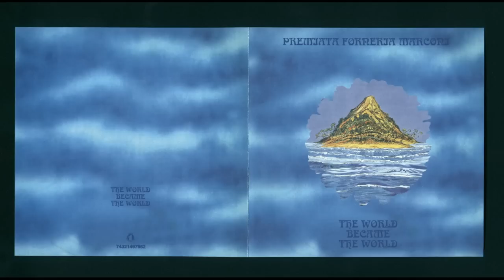Premiata Forneria Marconi - Just look away (1974)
Testo di Pete Sinfield. Musica di Franco Mussida, Mauro Pagani e Flavio Premoli. Da "The world became the world", 1974.

Testo:
Scraping his bow,
the old violinist plays out of tune,
blues on his fingers.
The people hurry by
as he plays upon his corner,
sometimes throw a coin
and if they see the pain in his eyes
they just look away.

Old men in the park
spitting at the world
just count the hours
(faded flowers
left up on the shelf,
trying to keep warm
in an overcoat of memories,
soon be dead).

Scraping for fuel
this crazy old world is quite out of tune,
too many trumpets.
all looking for a corner
and if they meet a friend
who asks them to repay some old favour,

Old men in the dark
sitting on the world
play cards with words,
so absurd,
the devil's harmony.

Each man to himself
in a well cut suit of selfishness,
just looks away.